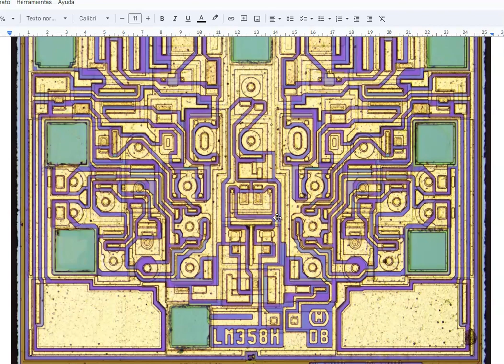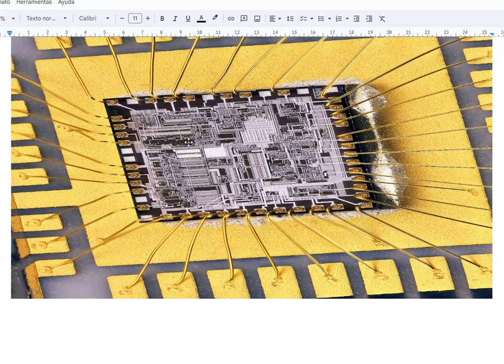como es un circuito integrado por dentro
en este video vemos como es un circuito integrado por dentro